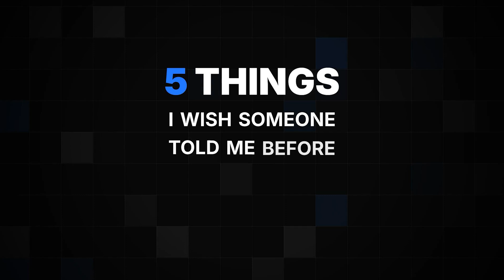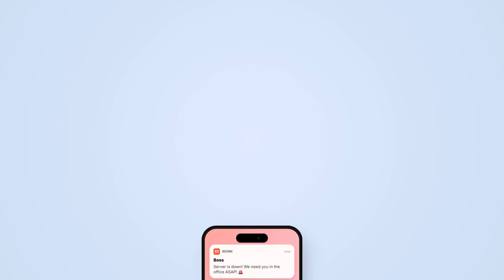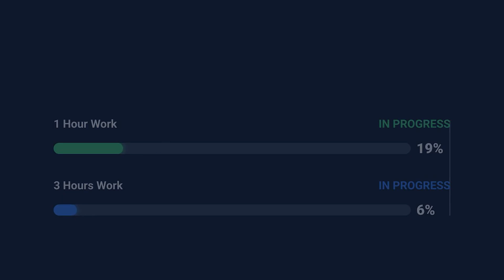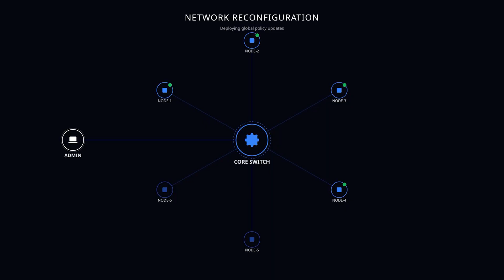I Wish I Knew This Before Becoming A Network Engineer - 4 Years Of Advice